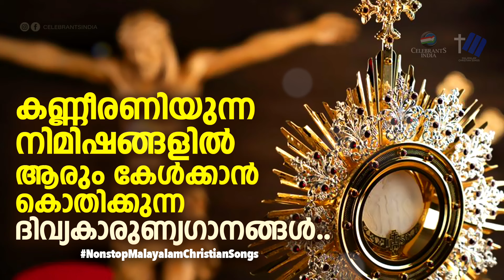കണ്ണീരണിയുന്ന നിമിഷങ്ങളിൽ ആരും കേൾക്കാൻ കൊതിക്കുന്ന ദിവ്യകാരുണ്യഗാനങ്ങൾ..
🔔 TURN ON THE BELL ICON on the channel! for updates

MALAYALAM CHRISTIAN DEVOTIONAL SONG VIDEO WITH LYRICS | NEW MALAYALAM VESTITION SONG | NEW CHRISTIAN SONG 2021 | LATEST SABHAVASTHRA SWEEKARANA GANAM MALAYALAM | NEW MALAYALAM SONG ALBUM | CHRISTIAN DEVOTIONAL SONG